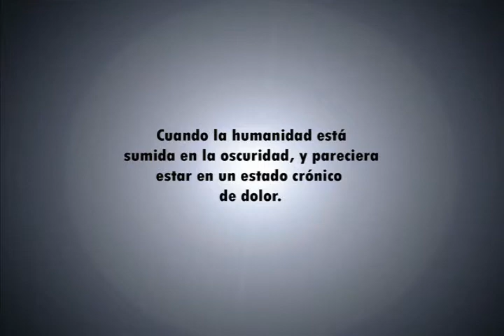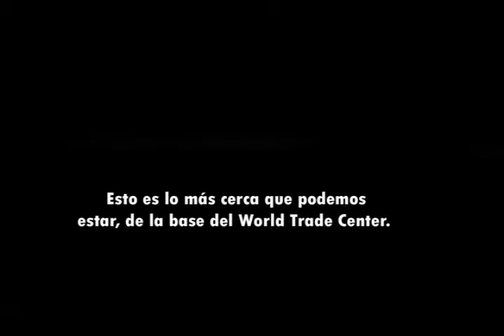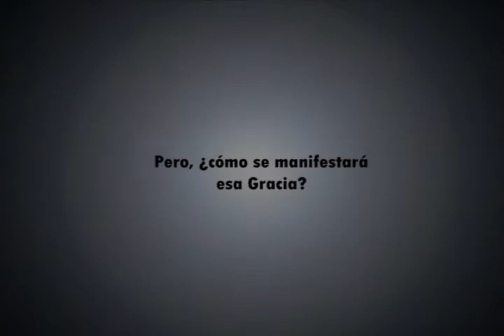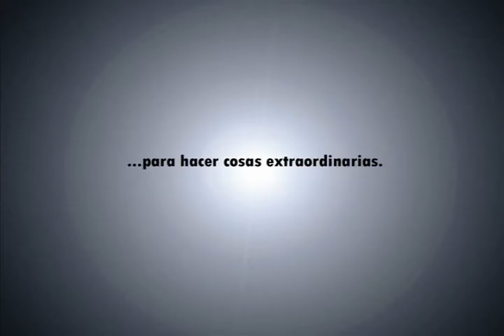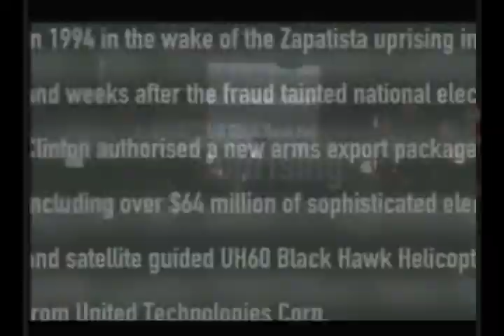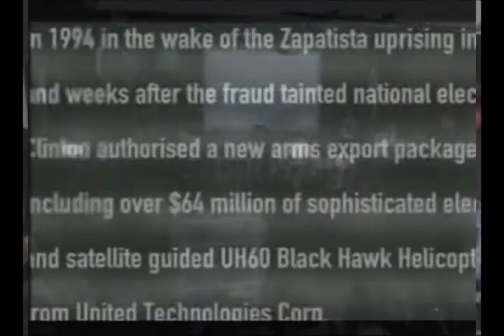AMAZING GRACE MUSICAL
Arreglo: Jean Barahona / Mauricio Inostroza